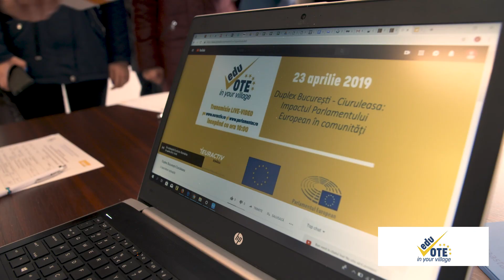Mikey Hash despre europarlamentare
A patra dezbatere eduVOTE s-a derulat într-un duplex Școala Națională de Studii Politice și Administrative din București (SNSPA) - Ciuruleasa, județul Alba.